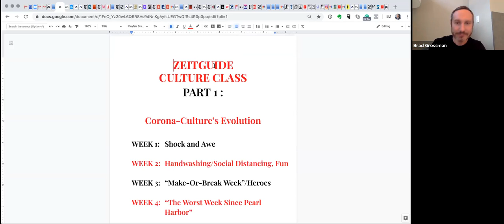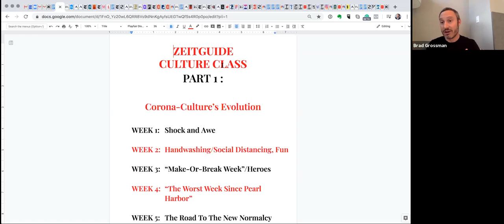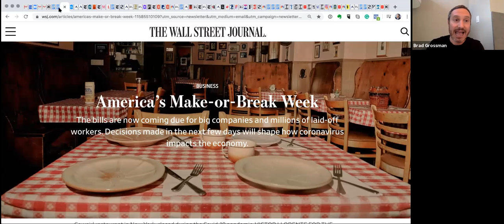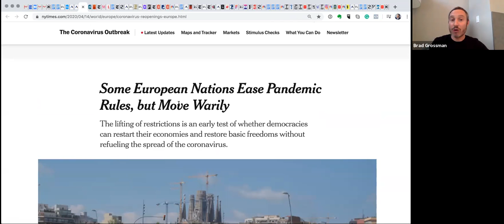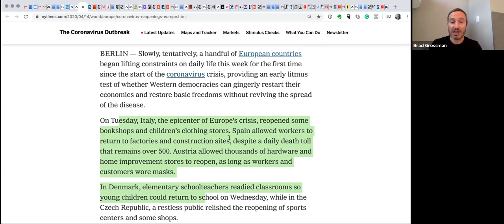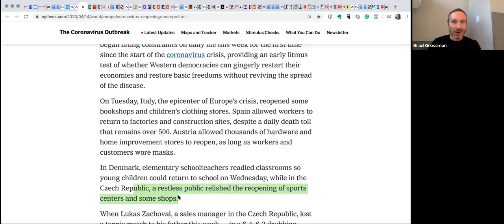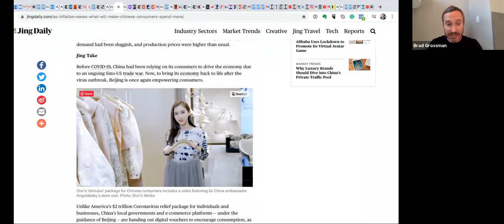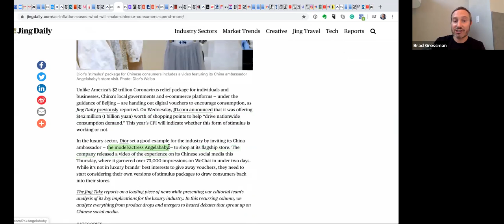Where we are on the Corona Cultural Narrative at 4.16.20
In the first part of every ZEITGUIDE CULTURE CLASS, Brad runs through the cultural touchpoints that have lead us to where we are today. Brad runs through the global collective sentiments of the last 5 weeks.